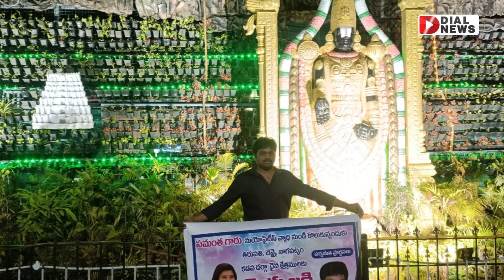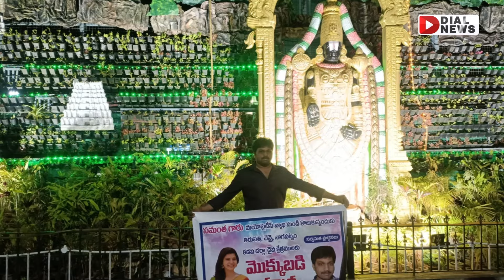సమంత ఇండస్ట్రీకి వచ్చి 23 ఏళ్ళు పూర్తి | Samantha has Completed 23 years In The Industry | Dial News